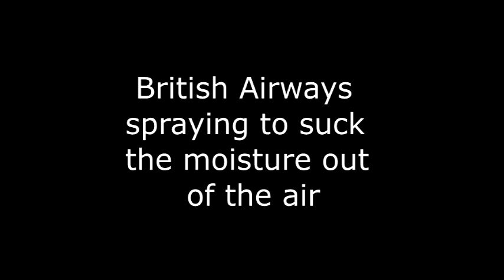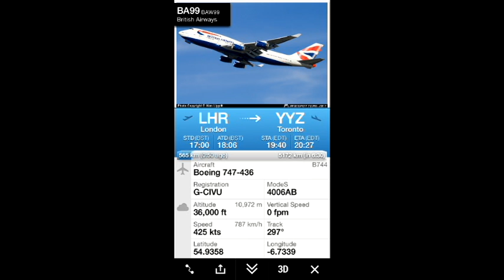british airways leaving the strangest of trails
12th april 2015
Here is a quick edit I done of a British airways boeing747 with 4 engines but only leaving 2 peculiar trails both of which are different in their own manner of dissipation.
If all 4 engines combust and burn enough vapour to create CONtrails,Then why do only 2 CONtrails persist.